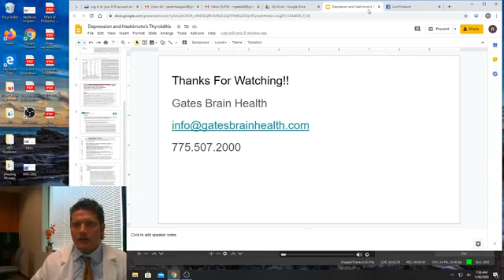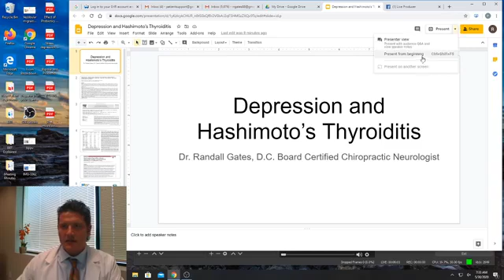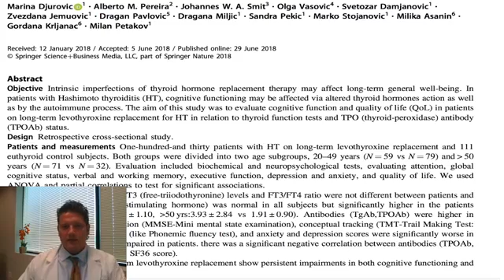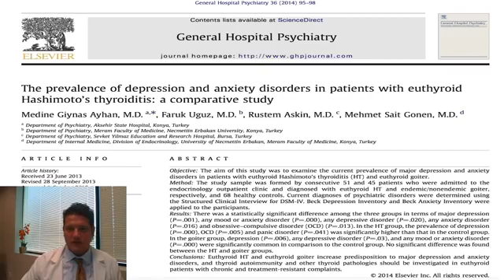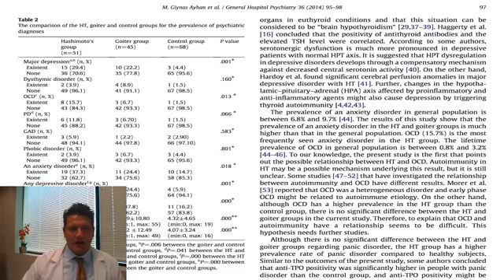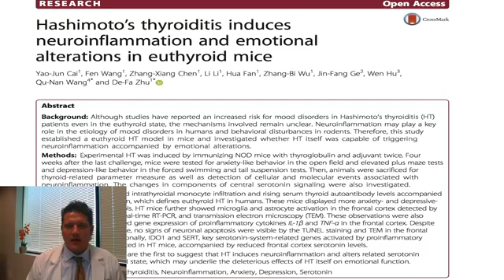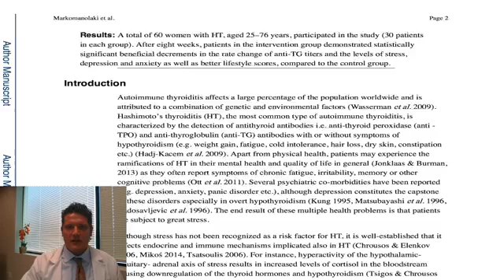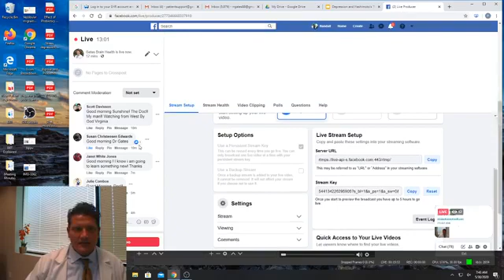Depression and Hashimoto's Thyroiditis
Discussing how thyroid autoimmunity affects Depression and Anxiety